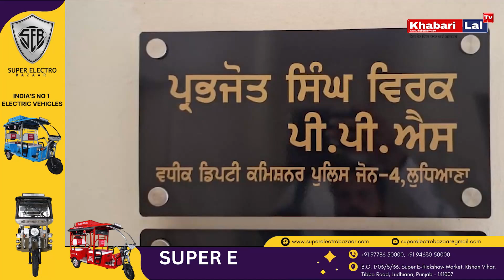ਲੁਧਿਆਣਾ ਪੁਲਿਸ ਨੇ ਲੁੱਟ ਖੋਹ ਕਰਨ ਵਾਲੇ ਗਿਰੋਹ ਦੇ ਪੰਜ ਮੈਂਬਰਾਂ ਨੂੰ ਗ੍ਰਿਫਤਾਰ ਕੀਤਾ, ਦੋ ਮਹਿਲਾਵਾਂ ਵੀ ਸ਼ਾਮਿਲ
🚨 ਲੁਧਿਆਣਾ ਪੁਲਿਸ ਦੀ ਵੱਡੀ ਕਾਮਯਾਬੀ: ਲੁੱਟ ਖੋਹ ਕਰਨ ਵਾਲੇ ਗਿਰੋਹ ਦੇ ਪੰਜ ਮੈਂਬਰਾਂ ਦੀ ਗ੍ਰਿਫਤਾਰੀ 🚨

ਲੁਧਿਆਣਾ ਦੇ ਥਾਣਾ ਡਿਵੀਜ਼ਨ ਨੰਬਰ ਸੱਤ ਨੇ ਇਕ ਵੱਡੇ ਲੁੱਟ ਖੋਹ ਗਿਰੋਹ ਨੂੰ ਸਫਲਤਾ ਨਾਲ ਗ੍ਰਿਫਤਾਰ ਕਰ ਲਿਆ ਹੈ। ਇਸ ਗਿਰੋਹ ਵਿੱਚ ਪੰਜ ਮੈਂਬਰ ਹਨ, ਜਿਸ ਵਿੱਚ ਦੋ ਮਹਿਲਾਵਾਂ ਵੀ ਸ਼ਾਮਿਲ ਹਨ, ਜੋ ਲੰਬੇ ਸਮੇਂ ਤੋਂ ਲੁੱਟ ਅਤੇ ਖੋਹ ਦੀਆਂ ਵਾਰਦਾਤਾਂ ਨੂੰ ਅੰਜਾਮ ਦੇ ਰਹੇ ਸਨ।

🔸 ਇਸ ਵੀਡੀਓ ਵਿੱਚ ਵੇਖੋ:

ਗਿਰੋਹ ਦੇ ਪੰਜ ਮੈਂਬਰਾਂ ਦੀ ਗ੍ਰਿਫਤਾਰੀ ਦੀ ਜਾਣਕਾਰੀ
ਬਰਾਮਦ ਕੀਤੇ ਗਏ ਸਮਾਨ: ਤਿੰਨ ਐਕਟੀਵਾ, ਦੋ ਮੋਟਰਸਾਈਕਲ, ਛੇ ਮੋਬਾਈਲ ਫੋਨ ਅਤੇ ਵਾਰਦਾਤ ਦੌਰਾਨ ਵਰਤੇ ਜਾਣ ਵਾਲੇ ਦਾਤ
ਏਡੀਸੀਪੀ ਦੁਆਰਾ ਕੀਤੇ ਗਏ ਖੁਲਾਸੇ ਅਤੇ ਪੁਲਿਸ ਦੀ ਮਿਹਨਤ
ਗਿਰੋਹ ਦੀ ਕਾਰਵਾਈਆਂ ਅਤੇ ਉਨ੍ਹਾਂ ਦੇ ਇਲਾਕੇ ਵਿੱਚ ਕੀਤੇ ਗਏ ਅਪਰਾਧ
ਪੂਰੀ ਖ਼ਬਰ ਦੇਖੋ ਅਤੇ ਜਾਣੋ ਕਿਵੇਂ ਲੁਧਿਆਣਾ ਪੁਲਿਸ ਨੇ ਇਸ ਮਹਤਵਪੂਰਨ ਕਾਰਵਾਈ ਵਿੱਚ ਸਫਲਤਾ ਹਾਸਲ ਕੀਤੀ।

📺 ਸਾਡੇ ਚੈਨਲ ਨੂੰ ਸਬਸਕ੍ਰਾਈਬ ਕਰੋ ਅਤੇ ਨਵੇਂ ਵੀਡੀਓਜ਼ ਦੀ ਸੂਚਨਾ ਲਈ ਬੇਲ ਆਇਕਨ ਨੂੰ ਦਬਾਓ!

🔔 ਲਾਈਕ, ਸ਼ੇਅਰ ਅਤੇ ਆਪਣੀ ਰਾਇ ਕਮੈਂਟ ਕਰਨਾ ਨਾ ਭੁੱਲੋ!

📸 Connect with Khabari Lal TV